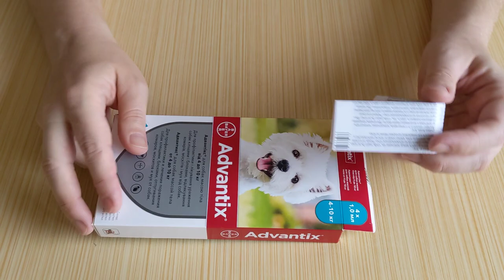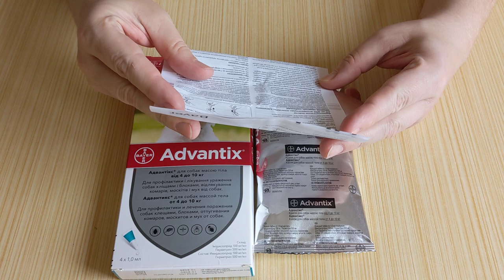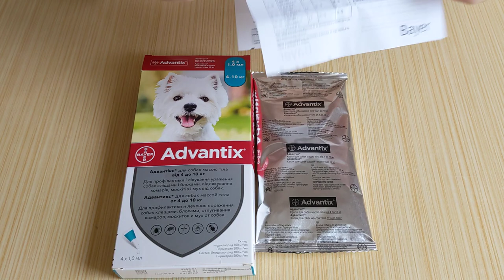Bayer Advantix для собак вес 4-10 к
Адвантикс® - эффективное средство против блох:
Уничтожает 98-100% блох, паразитирующих на животном, в течение 12 часов после обработки. Защищает от повторного нападения в течение 30 дней. Убивает блох до укуса. Уничтожает личинки блох в местах обитания животных. Эффективен против вшей и власоедов.